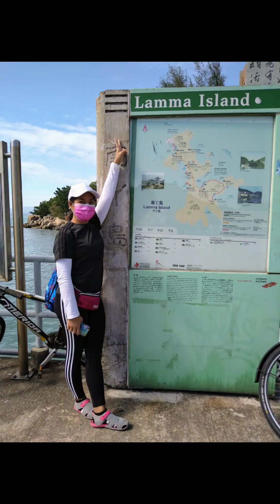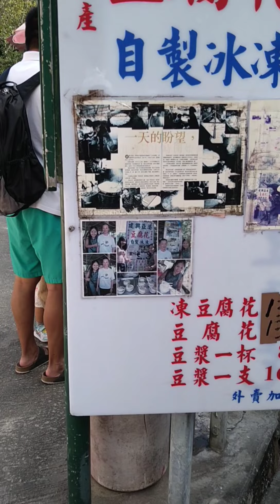Part1 Hiking Lamma Island to Sok kwu Wan Island Adventure Hongkong